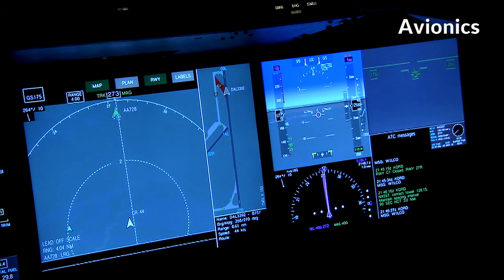North Star Imaging - Serving Your Industry for over 30 Years